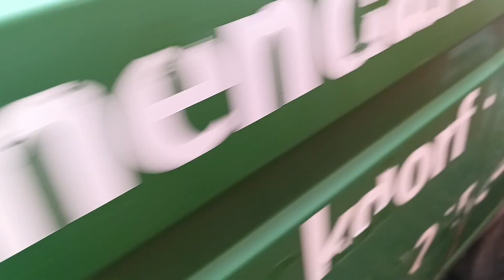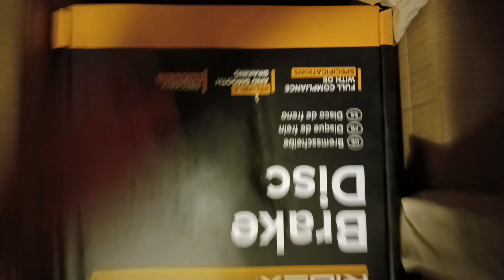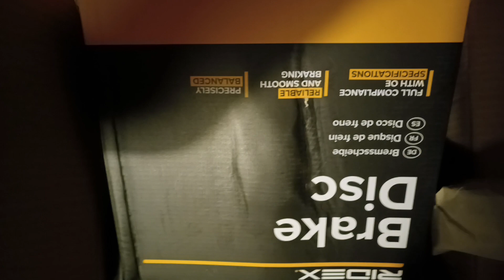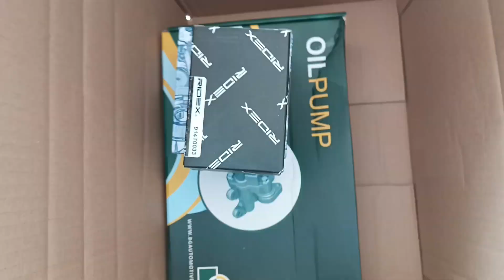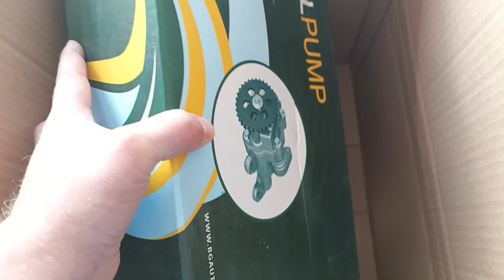T3 Syncro Projekt, was ist mit der Nockenwelle? Teile, Stoßstangen runter,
Zwischenstand bei meinem Syncro. Kleine Schritte auf einem sehr langen Weg.